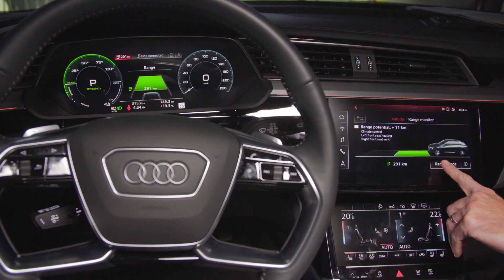Ricarica pubblica e ricarica domestica: dove possiamo ricaricare l’auto elettrica?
Ha risposto per noi Luana Altruda, consulente alla vendita Audi.

Visita il nostro sito e scopri di più sulla gamma elettrica Audi e sulla nuova Audi Q4 e-tron 100% elettrica.